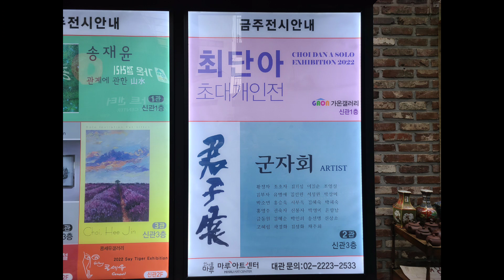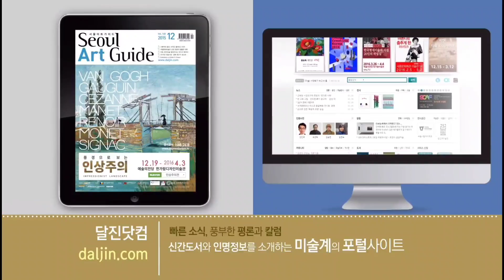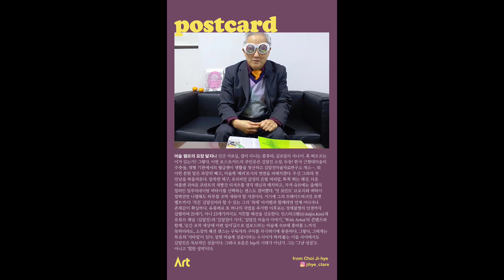(김달진이 가다) 군자전 2022.3.9-3.15 마루아트센터 수도여사대 동문